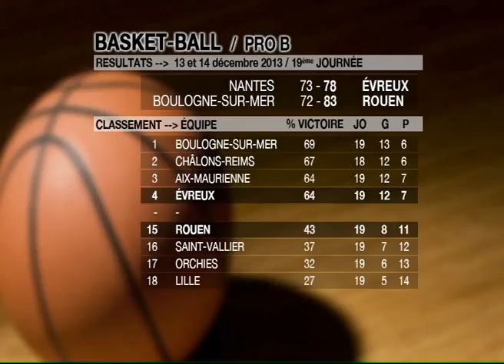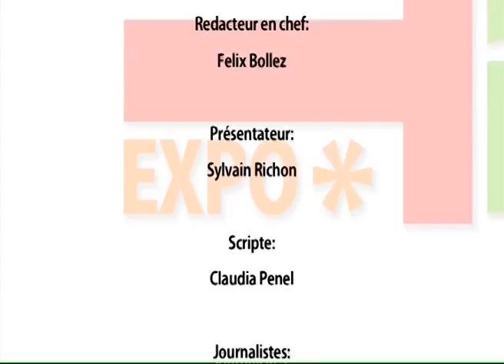131216 La quotidienne P3